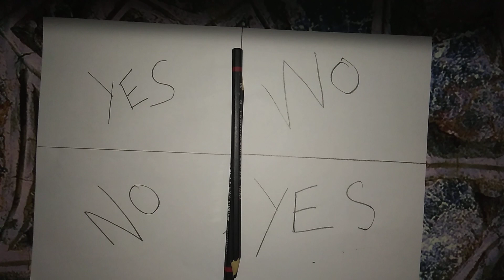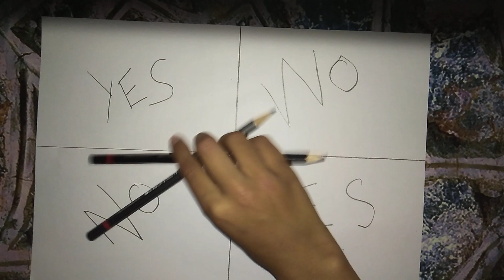Charlie Charlie Haunted Challenge Gone Wrong !! 😫😫 He bet Me 😭😭